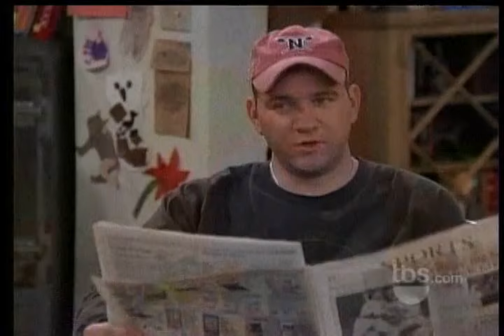Yes Dear Season 3 Ep8